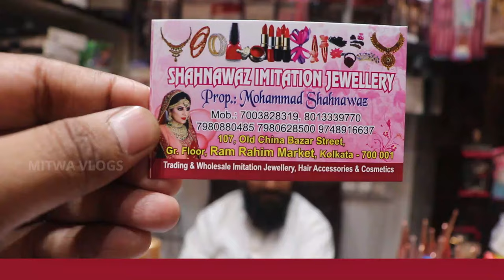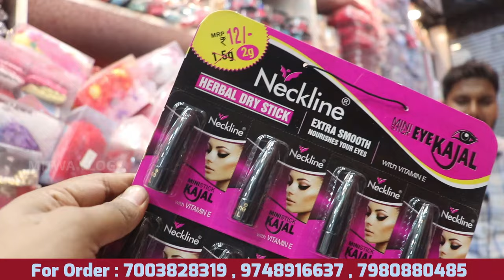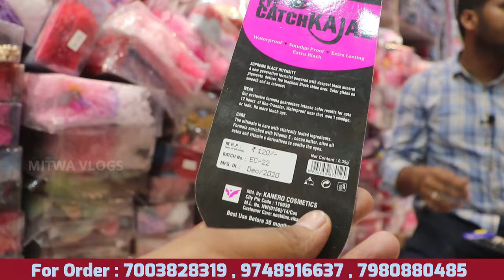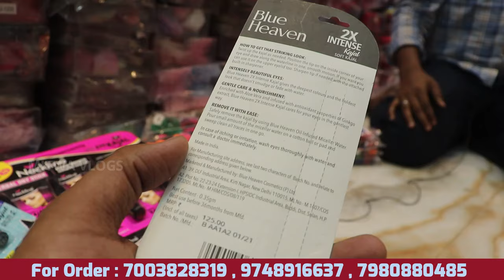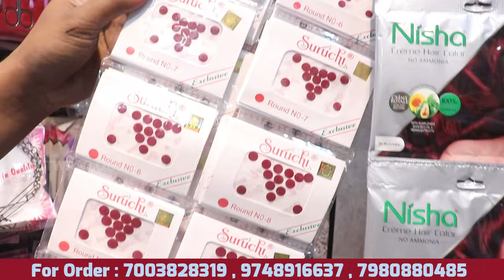सस्ती Imported Cosmetic ₹2 में | Imported Cosmetic Product Wholesale Market Kolkata|Hair Accessories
Shop Name- Shahnawaz Imitation Jewellery
Address-  107, Old China Bazar Street, Ram Rahim Market,
Ground Floor, Burrabazar, Kolkata - 700001
Call for Order- 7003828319 , 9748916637 , 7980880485